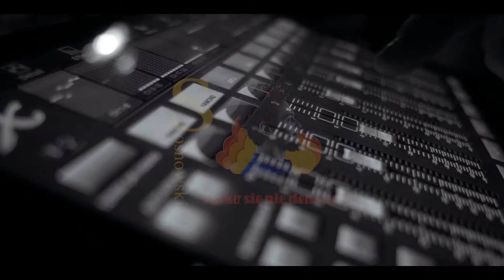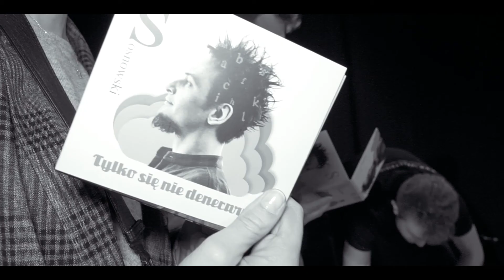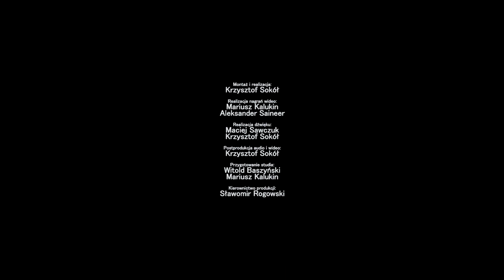„Piątki z Nową Muzyką” w studio Horyzont 21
Studio Telewizyjne Wydziału Dziennikarstwa, Informacji i Bibliologii UW miejscem spotkań w ramach inicjatywy „Piątki z Nową Muzyką”.

W ramach akcji „Piątki z Nową Muzyką” w studiu telewizyjnym naszego Wydziału odbywają się zamknięte spotkania z artystami, którzy przedpremierowo prezentują swoje albumy oraz występują na żywo. Oprócz mini koncertów wydarzeniom towarzyszą wywiady i kameralny odsłuch nowego albumy zaproszonego artysty. W minionym tygodniu na naszej studyjnej scenie gościliśmy Barta Sosnowskiego z nową płytą „Tylko się nie denerwuj”.

„Piątki z Nową Muzyką” to środowiskowa inicjatywa Związku Producentów Audio Video, Studia U22, Digital Open Group przy wsparciu Centrum im. Adama Smitha.

Zapraszamy do obejrzenia krótkiej relacji.